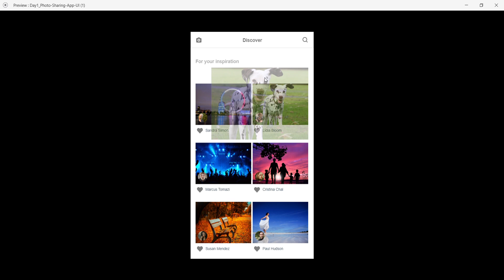XD Daily Challenge 1